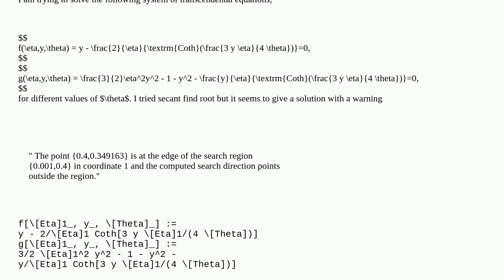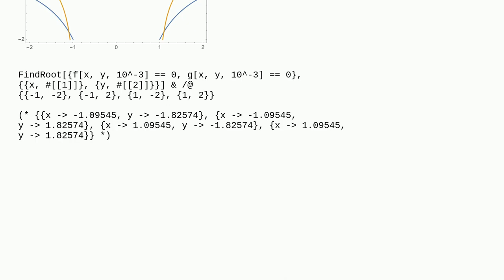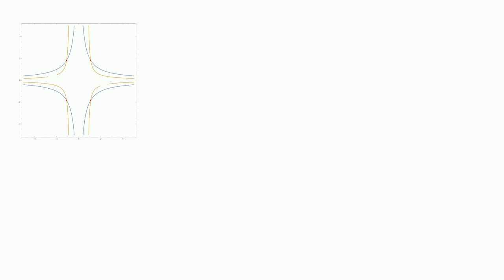How to solve transcendental coupled equations?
A special thanks goes out to the community

  equation-solving nonlinear